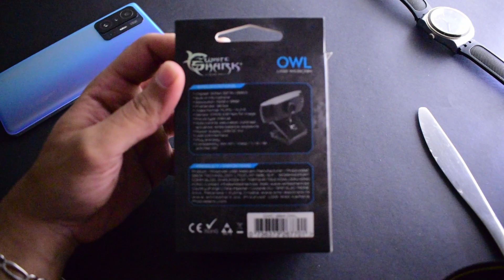🦉 Unboxing the White Shark Owl 1080p Webcam💻 - Best 1080p webcam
Dive into the world of high-definition streaming with the White Shark Owl 1080p webcam! 🌟 In this unboxing video, we'll unwrap the White Shark GWC-004 Owl Full HD 1080p Webcam and showcase its impressive features. 📸 Whether you're a content creator, gamer, or professional, this webcam is your gateway to crystal-clear video quality at 30fps with 2MP resolution. 🦈🦉

🏁Best 1080p Webcams
🏁Camera: Nikon D3300
✨Let's Be Friends:
☄️White Shark OWL Webcam Features:
- Full HD 1080p resolution
- USB interface
- Integrated microphone
- Noise cancellation
- CMOS 2.0 Mpix SONIX 2279 + 2053 sensor
- Compatible with Windows 7 / 8 / 8.1 / 10 / MAC OS
- 1-year warranty
💥White Shark OWL Webcam Technical information:
-Color: Black
-Interface: USB 2.0
-Focus: Manual
-Other: Automatic saturation adjustment, contrast, exposure, white balance.
00:00 Introduction
00:40 Unboxing
01:20 White Shark Owl Review
02:38 White Shark Owl test
03:04 Test!!
03:00 End.